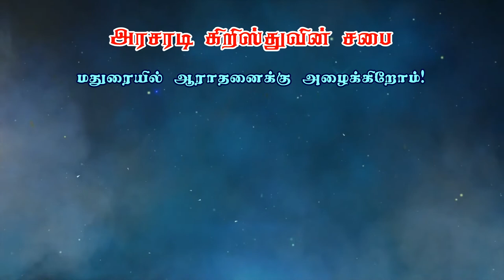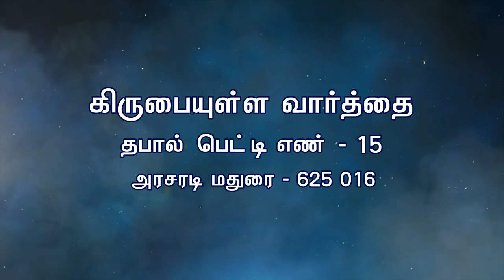நெருப்பில் அழியும் உலகம் | Bro. Philemon Rajah | J.C. School of Evangelism